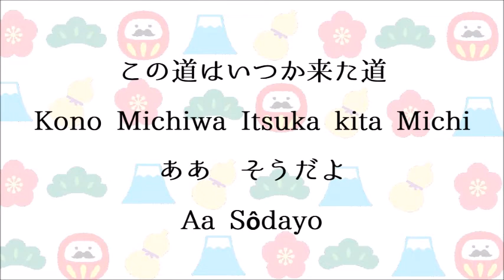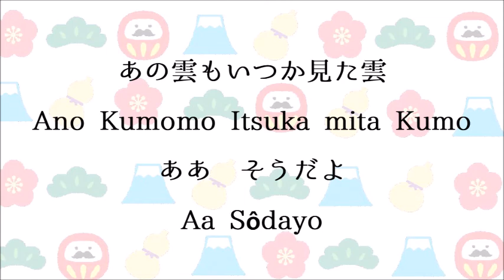この道（山田耕筰）【歌詞・ピアノ伴奏付き】Konomichi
定番の日本の歌 Standard Japanese classic songs with Romanized Lyrics
ピアノ伴奏付き Piano Acc. (3:00)
『この道』Konomichi
作曲・山田耕筰 Yamada Kosaku　作詞・北原白秋 Kitahara Hakusyu
Soprano / Sae Maniwa
Piano / Neo Onishi
※分数をタッチすると、伴奏のところに飛べます！

We have a Japanese song Channel too! Link is below.

Vocal Exercises
Sae Maniwa